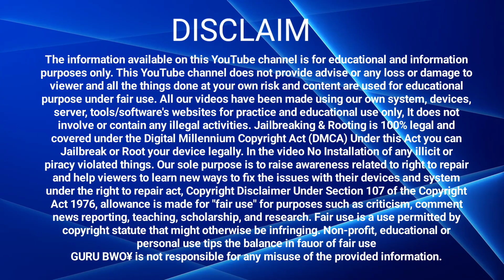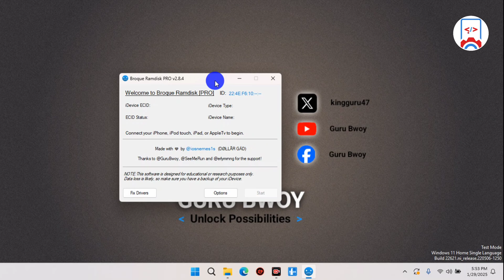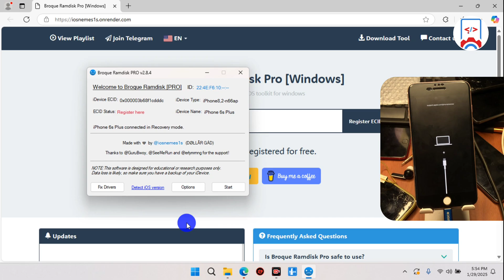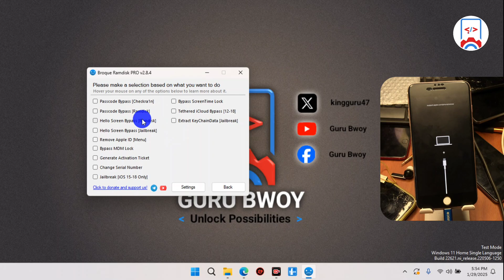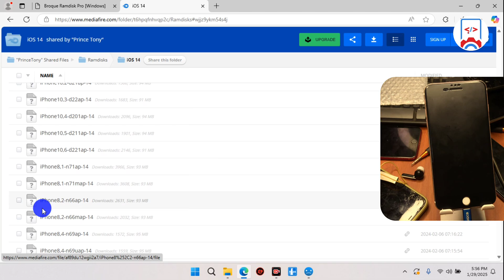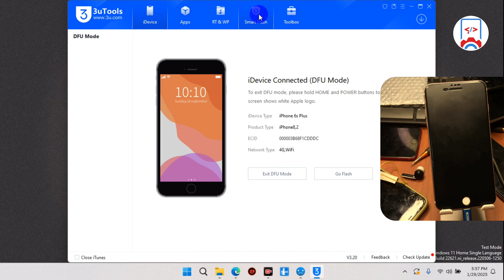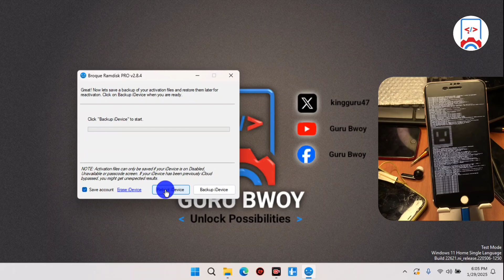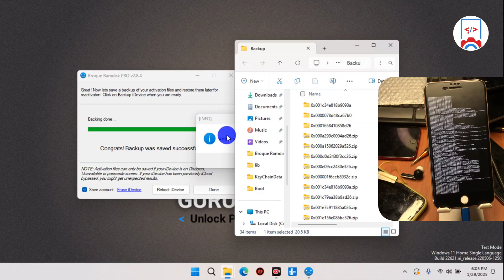iPhone stuck on Apple logo, How to fix iPhones boot loop - iPad stuck boot loop issue solved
Is your iPhone stuck in a boot loop or on the Apple logo? In this quick guide, I’ll show you how to fix it step by step. Watch Video to the end  for clear understanding

-- TURN $50 INTO $100 INSTANTLY?! --
Trade ALL Your Crypto in One Place with BINANCE – The World's #1 Exchange!

Don’t miss out – Your crypto journey starts here!

Our YouTube channel is dedicated to educational content aimed at assisting individuals in unlocking their phones in cases of forgotten passwords or Google Lock issues. It is important to note that we do not endorse or encourage the unlocking of stolen or barred mobile phones. Users utilizing our content for any illegal or unlawful purposes will be solely responsible for their actions. Your subscription is crucial for the growth of our channel as content creators